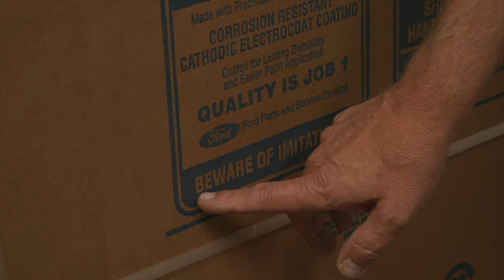Leif's Auto Collision Centers | September 2018 Ad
Leifs 2018
Leifs.com